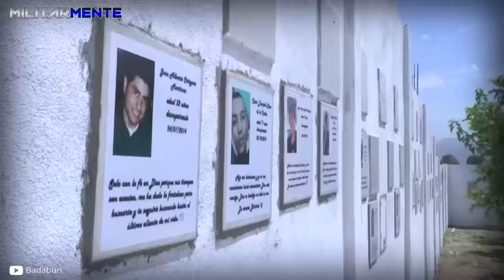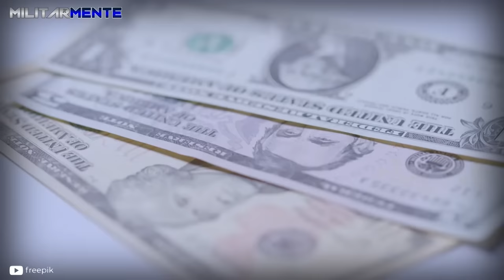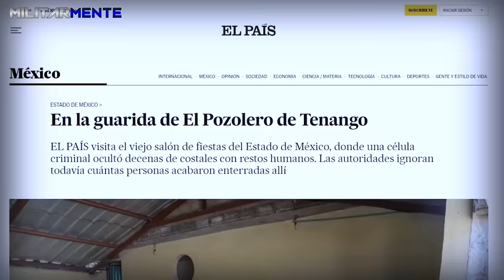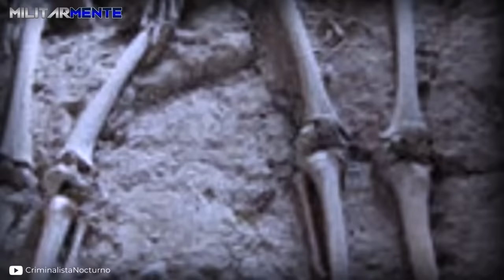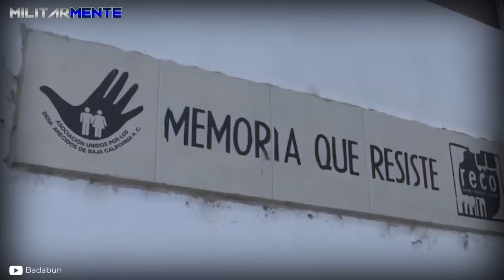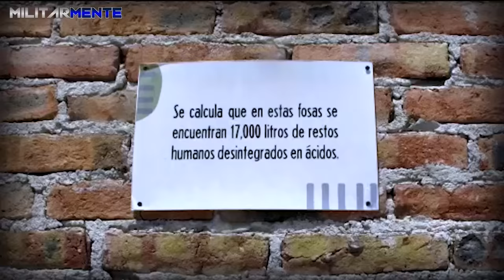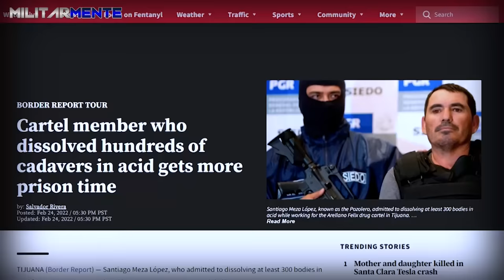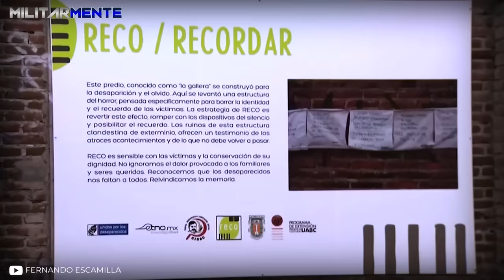El Pozolero: el N4RC0 que DISOLVIÓ más de 300 CUERP0S en ÁCIDO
El 25 de enero de 2009, unidades del ejército mexicano se encontraban en Tijuana para llevar a cabo un arresto masivo en una casa que llevaba varios días de fiesta. Dentro, se encontraban algunos de los capos n4rco de la región. Si bien muchos de los sospechosos lograron huir, entre los aprehendidos se encontraba Santiago Meza López, encargado del trabajo más sucio de la organización: la desaparición de los cuerpos dejados por los sicari0s.